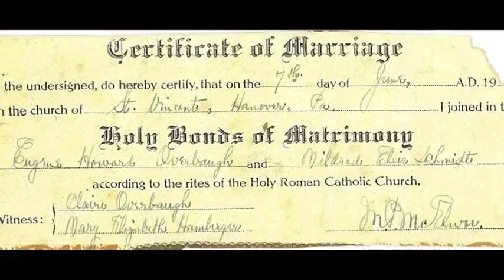Mildred E. "Millie" (Schmidt) Overbaugh